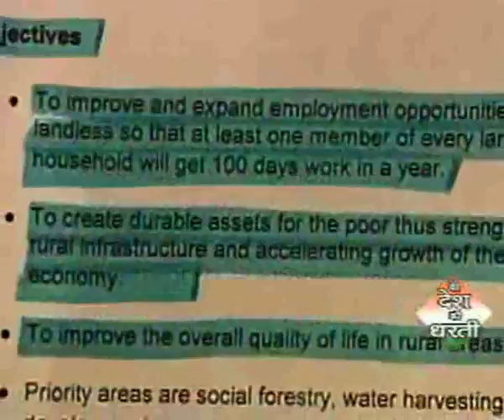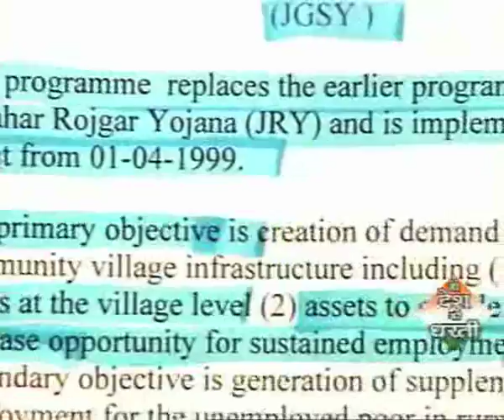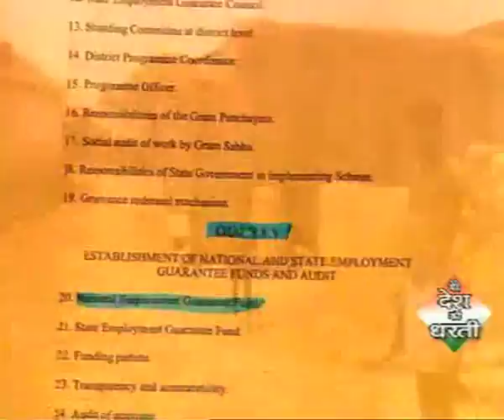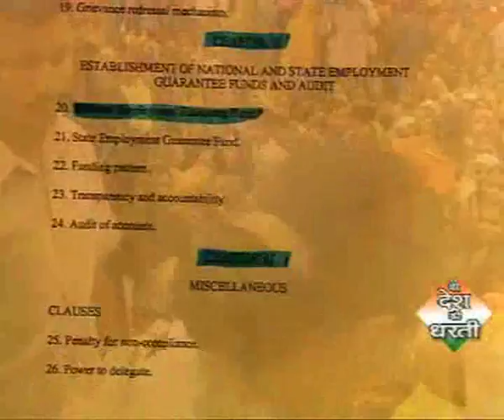MGNREGA -- to ensure social security to the rural masses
Congress-led UPA Govt at the centre implemented Mahatma Gandhi NREGA, the biggest employment guarantee scheme.  Every poor in the villages are guaranteed with minimum 100 days of job every year by this scheme.